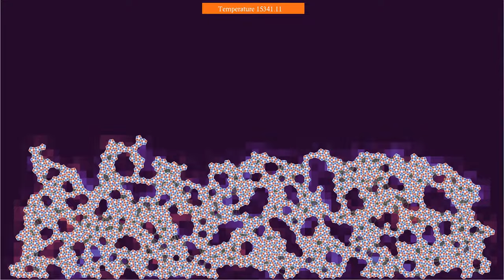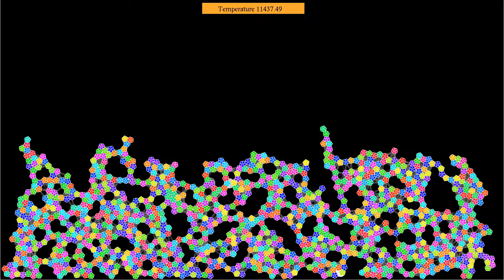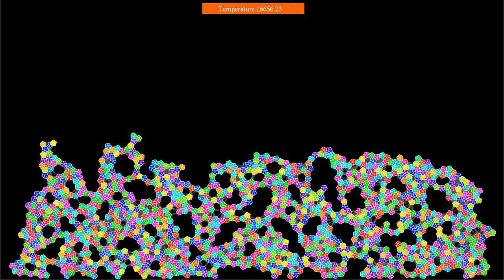More rigid falling pentagons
This simulation is similar to the one shown in the video of pentagonal molecules in a gravitational field. The difference is that the pentagons have been made more rigid. Each molecule is composed of 11 atoms, all interacting with a stiff harmonic potential, making them hard to deform.
The molecules in the simulation have a pentagonal symmetry, except that the symmetry is broken by the charge they are carrying. Some molecules have 3 positively and 2 negatively charged atoms, while for other molecules, the charge distribution is the other way round. When molecules come close enough, they can merge, gradually forming larger clusters.
I once again had in mind the formation of some kind of quasicrystal, but the molecules appear not to be rigid enough for that. The resulting effect looks more like a foam bath.
The particles in this simulation interact via a Coulomb potential when they belong to different molecules, and a harmonic potential within the same molecule. The Coulomb potential is complemented by a Lennard-Jones interaction between particles of opposite charge, to avoid their collapse on a single point.
The temperature is controlled by a thermostat with increasing temperature.
Charge: 0:00
Orientation: 1:04
In the first part, the particles' color depends on their kinetic charge, while the background indicates the local charge density, slightly averaged over space and time. In the second part, the molecules' color depends on the orientation modulo 72 degrees, because of the five-fold symmetry.

Render time: 1 hour 5 minutes
Compression: crf 23
Color scheme: Part 1 - Twilight by Bastian Bechtold